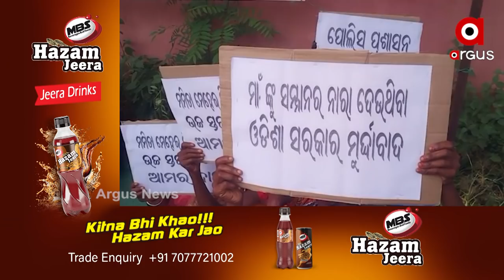ପ୍ରିନ୍ସପାଲ ନିଖୋଜକୁ ନେଇ ପବ୍ଲିକ ପରେ ପଲିଟିକାଲ ପ୍ରେସର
ସନସାଇନ ପବ୍ଲିକ ସ୍କୁଲର ପ୍ରିନସପାଲ୍ ଏବେ  କେଉଁଠି ?
ପାଉନି ପୋଲିସ  ନା ଖୋଜୁନି ନା କିଛି ବଡ଼ ଗୁମରକୁ ଲୁଚାଉଛି ?
ପ୍ରିନ୍ସପାଲ ନିଖୋଜକୁ ନେଇ ପବ୍ଲିକ ପରେ ପଲିଟିକାଲ ପ୍ରେସର । କଂଗ୍ରେସ ପରେ ବିଜେପିର ବିକ୍ଷୋଭ । ଗୃହରାଷ୍ଟ୍ରମନ୍ତ୍ରୀ-ଗୋବିନ୍ଦ ଦୋସ୍ତି ସହ ମମିତା ମିଷ୍ଟ୍ରୀର ଲିଙ୍କ୍ ଥିବା ଅଭିଯୋଗ ଆସୁଛି । ନିଖୋଜ ହେବାର ଦଶ ଦିନ ପରେ ବି ଦମ୍ ଦେଖାଇପାରିନି ଖାକି